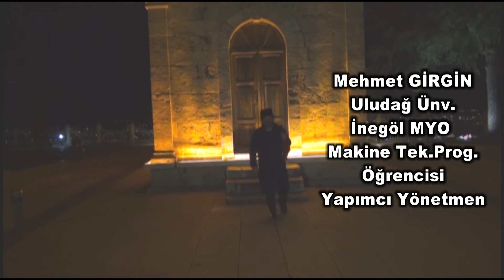Uludağ Üniversitesi İnegöl MYO'dan Çanakkale Şiiri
İnegöl MYO öğrenci topluluğunun 2-B Makina Programı öğrencisi Mehmet Girgin'in yapım ve yönetmenliğini üstlendiği Çanakkale şiiri ve Çanakkale kısa filmi İnegöl MYO öğrencilerinin de hazır bulunduğu seminer salonunda sunumu yapıldı. Çanakkale şiirini okuyanlar:

1-Prof. Dr. Yusuf Ulcay - Uludağ Üniversitesi Rektörü
2-Alinur Aktaş - Bursa Büyükşehir Belediye Başkanı
3-Mürsel Alper - İnegöl MYO Müdürü
4-Binbaşı Uğur Baş - İnegöl Jandarma Komutanı
5-Alper Taban - İnegöl Belediye Başkanı
6-Doç. Dr. Orhan Bozkurt - İnegöl İşletme Fakültesi Dekan Yardımcısı
7-Bahadır Şimşek - İnegöl MYO Müdür Yardımcısı
8-Ali Akça - İnegöl Belediyesi Kaymakamı
9-Mehmet Girgin - İnegöl MYO Öğrenci Konsey Başkanı